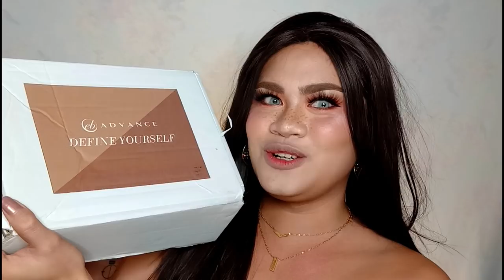NEW!! EB ADVANCE LIP DEFINE MATTE MATIC LIPSTICKS | FIRST IMPRESSION REVIEW - Sandee Proud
The new EBAdvance Lip Define Matte Matic Lipstick has 6 varieties of elegant nudes and browns that fit various skin tones.